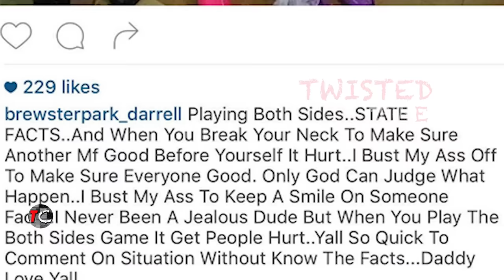SHOT HER IN THE HEAD Because He Went Blank & Lost His Mind When He Saw Her | Lakiesha Lewis Story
Lakeisha Raquel Lewis, age 23, a mother of 3 who was shot in the head alongside her new boyfriend, Johnel Francis, age 24, by her old boyfriend  and father of her 3 kids, Darrell Mitchell, age 28.